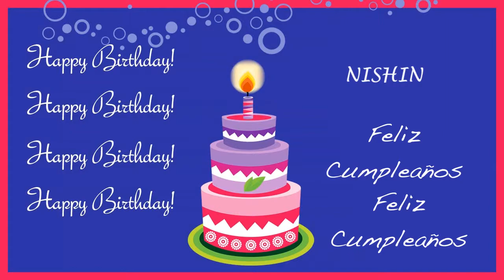Nishin Card Tarjeta - Happy Birthday